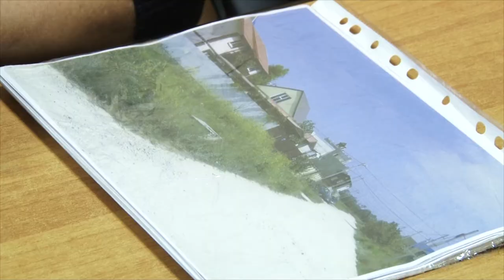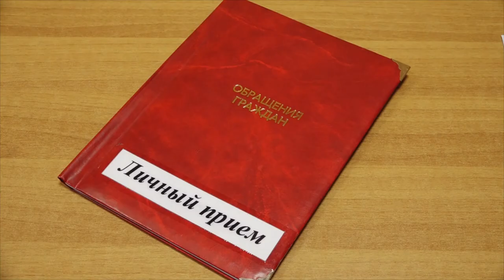Юрий Поляков поручил управлению ЖКХ пересмотреть подход к ремонту дорог